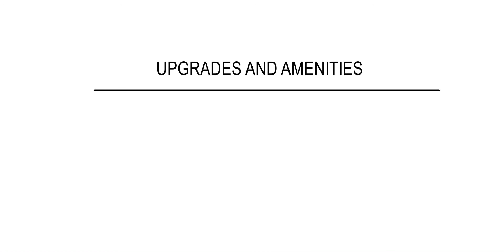Waldorf Astoria Beverly Hills, CA.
Lush gardens and coastal California décor set the tone for a relaxing retreat at Waldorf Astoria Beverly Hills, CA. Reserve your stay with us and you’ll receive a welcome amenity, an upgrade if available, breakfast for two daily, a $100 dining or spa credit, in-room wifi and early check-in/late check-out if available.